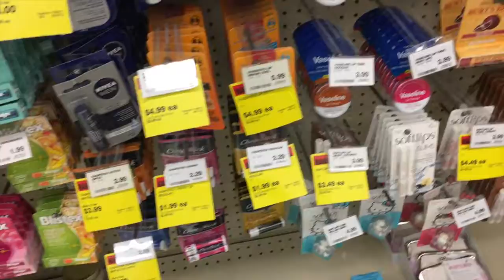Vlog 1 My first vlog ever: Malling + Eyebrow Threading | ShobeRane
Hey guys, so I decided to vlog what I do all day but I think I will only do vlogging every wednesday and thursday then weekends coz those are just the days that I go out of the house or I have some things to do. I hope you enjoy watching this vlog. Sorry for the shaky video. I'm still not use to it.

If you have anything that you want to watch in my channel feel free to post it in the comment box and I'll try my best to do it. You can also shoot me some questions...

Hi guys! I am Rane. I am a Filipino but I am a permanent resident here in Canada.
I hope you liked my videos and I will upload more videos

Camera I used : Olympus om-d e-m10 mark ii
i edit my videos in iMovie